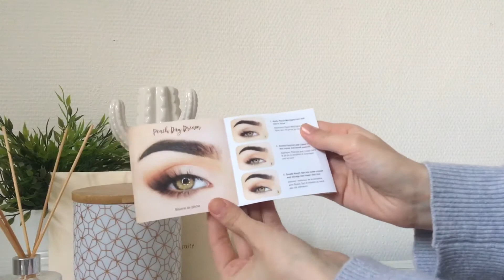FIRST IMPRESSION 🌸 la palette just peachy mattes de too faced !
Hello ! Aujourd'hui je vous retrouve pour tester la dernière palette de chez Too Faced, la Just peachy Mattes. Je vous libre de suite mes premières impressions sur cette petite merveille !

Si vous souhaitez vous abonner, le bouton est juste à côté ;) et si vous souhaitez recevoir les notifications quand je poste une nouvelle vidéo, cliquez sur la petite cloche juste à droite !

CE QUE JE PORTE DANS LA VIDEO :

☾  pull : stradivarius
☾  montre : rosefield